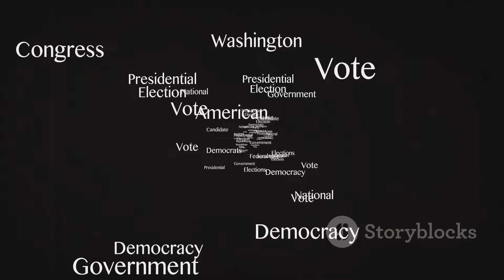Who is Kashyap 'Kash' Patel, who could head CIA if Donald Trump wins in November?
Dive into the fascinating journey of Kash Patel, a prominent figure in American politics! From his immigrant roots and early career as a public defender in Florida, to his influential roles in Washington D.C., Patel's story is one of resilience and ambition. Discover how he gained the President's trust, played crucial roles on the National Security Council, and became a key figure in conservative media. As speculation about his future in the intelligence community grows, we explore the controversy surrounding his career and his potential role in a future administration. Watch now and join the conversation!

OUTLINE:

00:00:00 Early Life and Ascent of Kashyap 'Kash' Patel
00:01:15 A Fruitful Partnership
00:02:02 A New Battlefield
00:02:40 The Patel Doctrine?
00:03:17 Doubts and Concerns
00:03:59 A Polarizing Figure in Uncertain Times